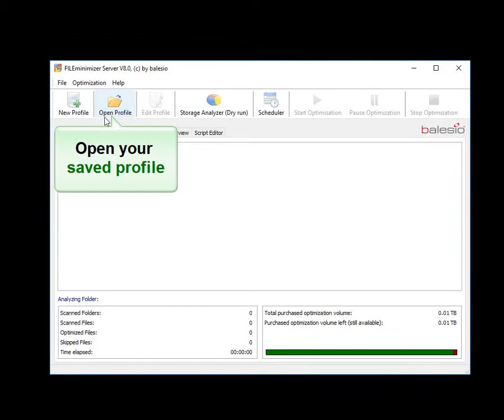Microsoft SharePoint Optimization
Achieve permanent reductions on Microsoft SharePoint cost and storage. Use Microsoft SharePoint more efficiently, reduce administrative complexity and increase Microsoft SharePoint performance in many ways.

FILEminimizer SharePoint is a plug-in for Microsoft SharePoint which handles the transparent native format optimization of PowerPoint, Word, Excel, PDF and image files directly before saving and storing the files onto your Microsoft SharePoint storage. The uploaded files take up on average 70% less space on Microsoft SharePoint storage and help to significantly reduce Microsoft SharePoint costs.
The FILEminimizer SharePoint plug-in works as a control module for the actual optimization which, for performance reasons, can also take place on a dedicated server or PC rather than on the actual Microsoft SharePoint web server.

FILEminimizer SharePoint contributes to a more efficient use of the data space and reduces the overall data growth on Microsoft SharePoint. Microsoft SharePoint environments are relieved, uploaded files can be accessed easier and faster while Microsoft SharePoint storage costs are significantly reduced.